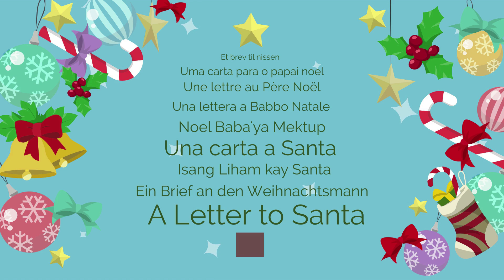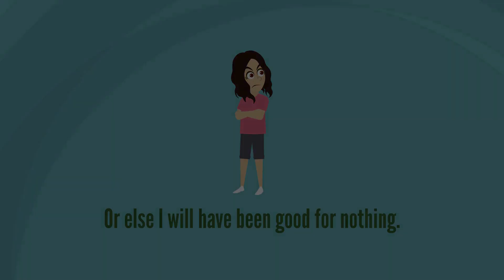Mad Libs in Action (Season 9): Episode 13 "A Letter to Santa"